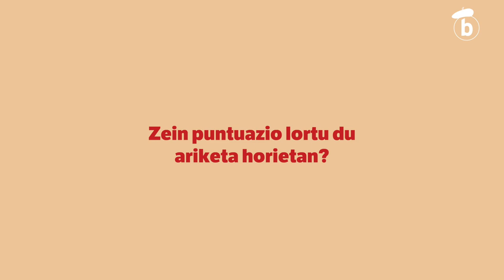Lupa: Alaia Martin aurtengo bataz besteko puntu kopuruarekin 2017ko buruz burukoan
| Bertsolariek finalean egin beharreko ariketak eginda dituzte dagoeneko txapelketan zehar. Alaia Martinek ariketa horietan lortutako puntuen bataz bestekoa eskuratuta 2017ko Txapelketa Nagusiko buruz burukorako txartela lortuko zukeen.